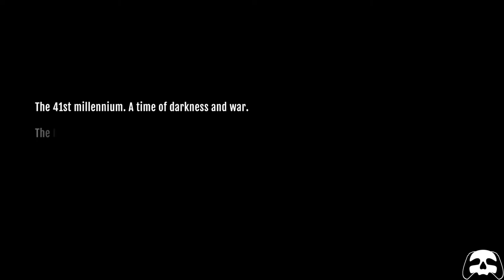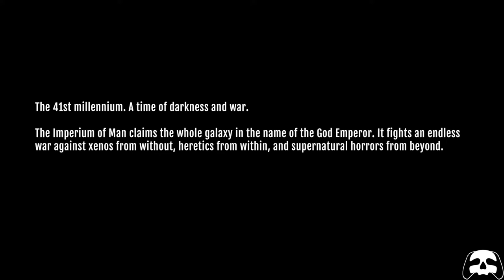Warhammer 40,000: Mechanicus Console Edition Review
Hello everyone and welcome to a new video from Experience Kills!

Another surprisingly nuanced and well made Warhammer 40K experience that you might even enjoy if you have no knowledge of the universe!

If you would rather listen than watch that can also be done here:

The music is: Chemical Memory, by Kid Cholera from the album xSynapse.